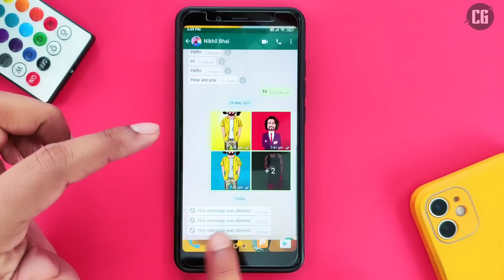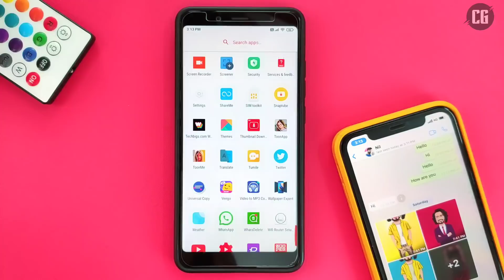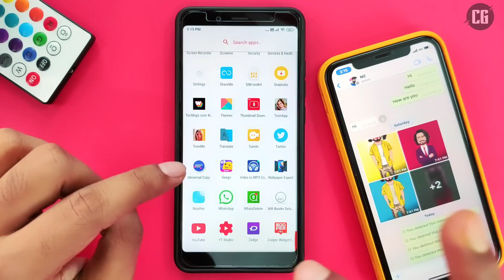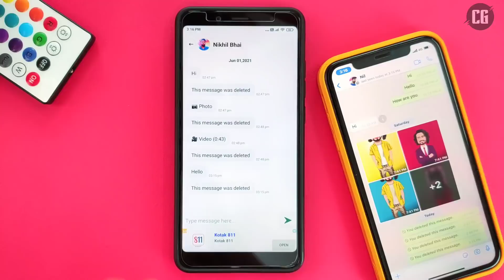यहाँ 3 बार बार दबाओ दिखेगा WhatsApp के delete हुए सारे मैसेज || See This Message Was Deleted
Recover Deleted Message of WhatsApp. View deleted messages & Status Saver for WA

This app Recovers all deleted messages of WhatsApp by scanning your device notifications.
Hide Blue Ticks and read deleted WhatsApp messages without knowing your friends. No Double Blue Ticks and No Last Seen, You can read your friends messages and chat anonymously.

Do you want to check deleted messages of whatsapp? Just download this app (WhatsDelete Pro: Save deleted messages) and it will notify you whenever any message or media file gets deleted from WhatsApp. This “WhatsDelete for WhatsApp” app allows you to monitor notifications of Whats App and helps you to detect deleted messages of whatsapp.

Try this light app to view and save WhatsApp status, videos, voice notes and documents in managed order at one place. It works as antidelete service that allows you to save WhatsApp messages that are deleted from sender side. You can create backup of WhatsApp messages, media files and can save WhatsApp video status or use it later on.

WhatsDelete Pro for WhatsApp also works as cleaner for whatsapp or duplicate file finder for whatsapp because it allows you to avoid WhatsApp duplication. You can save your WhatsApp data and can view all WhatsApp media files at one place.

🌟Top Features🌟

✓ Attractive UI and easy to use.

✓ Recover Deleted Messages of your WhatsApp friends.

✓ Download WhatsApp statuses easily (images, videos).

✓ Save WhatsApp deleted media files even after deleting from sender side.

✓ Also works as cleaner for WhatsApp by avoiding media duplication.

✓ View all your WhatsApp data at one place separately.

1) Open this "WhatsDelete Pro App".

2) Configure installation and give the permissions that it requires.

3) Open original WhatsApp Messenger App and watch Status of WhatsApp and other media files.

4) You will be notified when someone deletes his/her message.

5) To check deleted messages, just open the "WhatsDelete" app and check them out.

6) Check or uncheck Tabs from settings to select which media file you want to save after deletion.

Please Note: WhatsDeleted won't work in the following cases

- If you have muted a chat
- If you are currently watching the chat.
- If you have switched off notifications on your device.
- If the messages have been deleted before you installed the app.
- If all permissions the app requires have not been given.
- If video attachments are not being recovered then you to enable it in your notifications.

Note:
Turn ON auto download media from WhatsApp setting for better working of WhatsDelete.

For any question, an idea for improvement, complaints about bugs, etc. please give us feedback in reviews. Your feedback will help us to improve app in future versions.

WhatsApp™ is a trademark of WhatsApp Inc.